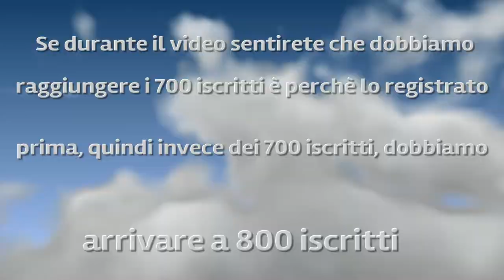Una nuova avventura (stagione 1.0) - Minecraft #1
Fatemi sapere se vi può piacere con un commento e tanti like, fatemi sapere che ci siete, che mi sostenete. Gli episodi saranno ad uscita casuale, dipende dalla situazione, non chiedo il numero di Like, fate voi, vediamo a quanto arriviamo, se c'è qualcosa che non va ditemelo con un commento, grazie!